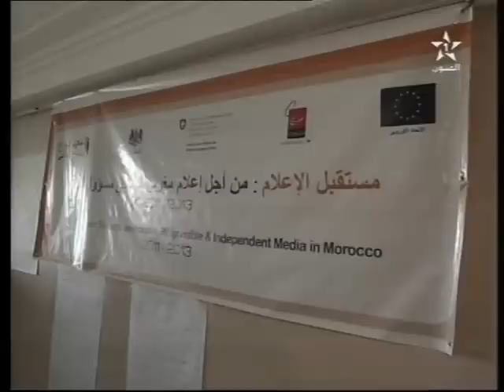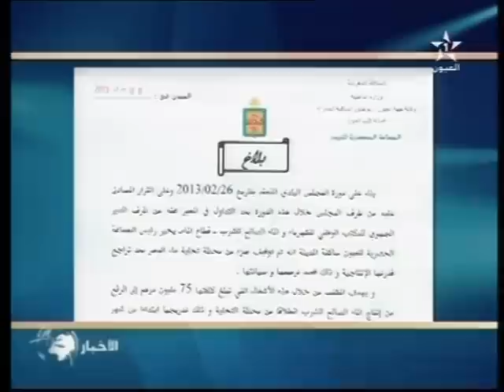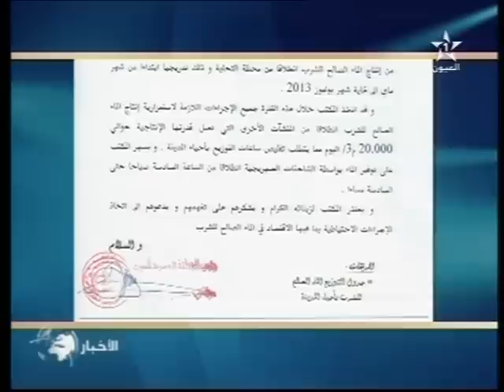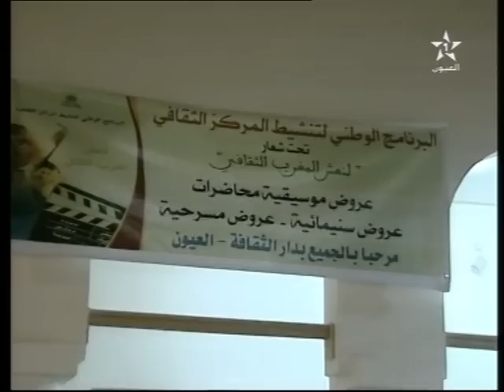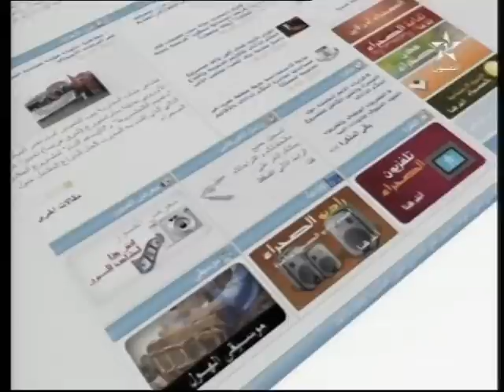نشرة الأخبار ل 08/04/2013